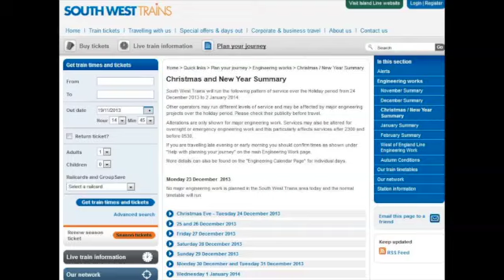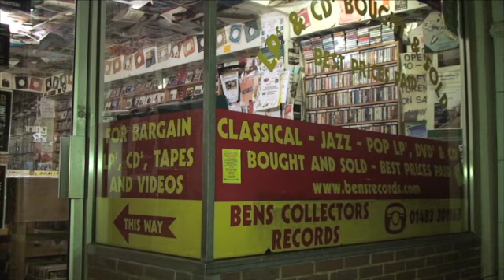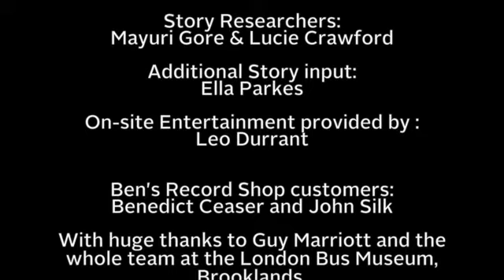Surrey TV news stories from: The London Bus Museum 22Nov13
Stories from around Surrey 22nd Nov 2013